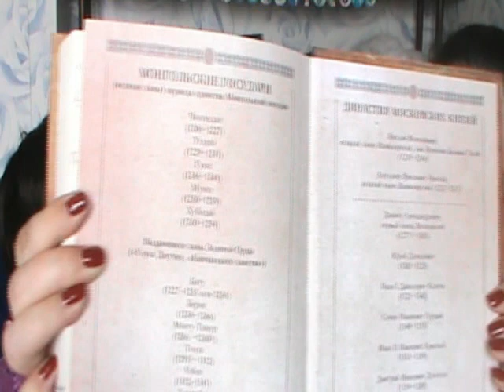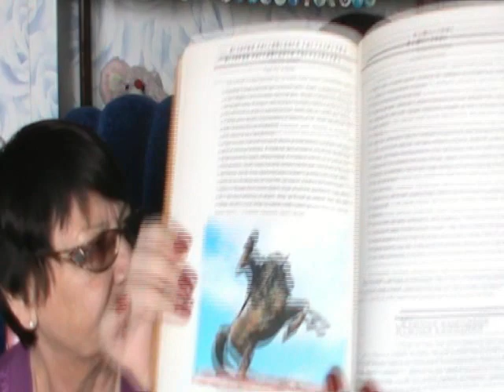Акунин "ИРГ. Ордынский период"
Мы тут с мамой сняли совместное видео, в котором делимся впечатлением о прочитанной книге.